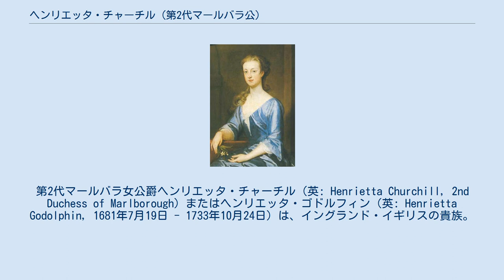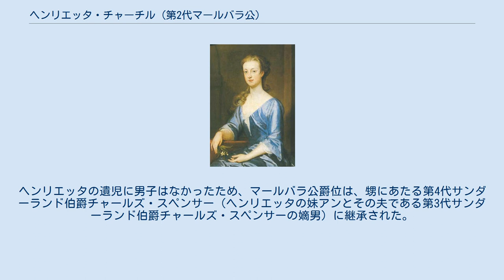ヘンリエッタ・チャーチル (第2代マールバラ公)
ジョン・チャーチル
第2代マールバラ女公爵ヘンリエッタ・チャーチル（英: Henrietta Churchill, 2nd Duchess of Marlborough）またはヘンリエッタ・ゴドルフィン（英: Henrietta Godolphin, 1681年7月19日 - 1733年10月24日）は、イングランド・イギリスの貴族。
 女性ながら特例でマールバラ公爵位を継承した。
 初代マールバラ公ジョン・チャーチルと妻サラ・ジェニングスの次女として生まれた。
姉ハリエットは生後まもなく亡くなっているため、実質的には長女である。
 1698年に第2代ゴドルフィン伯爵フランシス・ゴドルフィンと結婚した。
 1703年に弟ジョンが早世し、以降マールバラ公爵家は男子相続人を欠く状態となった。
1722年に父ジョンが死去した際、通常であればマールバラ公爵位は廃絶となるところ、アン女王の厚意により、他家へ嫁いでいたヘンリエッタが公爵位を継承する特例が認められた。
 1722年、父の死に伴い第2代マールバラ女公爵位を継承した。
夫フランシスとの間に5子をもうけた。
 1733年、ヘンリエッタは52歳で死去し、ウェストミンスター寺院に埋葬された。
ヘンリエッタの遺児に男子はなかったため、マールバラ公爵位は、甥にあたる第4代サンダーランド伯爵チャールズ・スペンサー（ヘンリエッタの妹アンとその夫である第3代サンダーランド伯爵チャールズ・スペンサーの嫡男）に継承された。